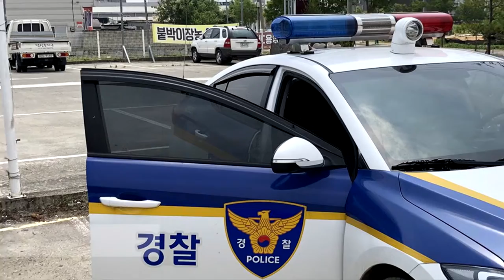넥스가드썬팅# TP100 현대 아반떼 시공 [신차][루마][3m][레이노][보배드림][sk엔카][줌마렐라][쇼핑][여름휴가][맛집][쿠팡][옥션][쇼설커머스][중고나라][동호회]